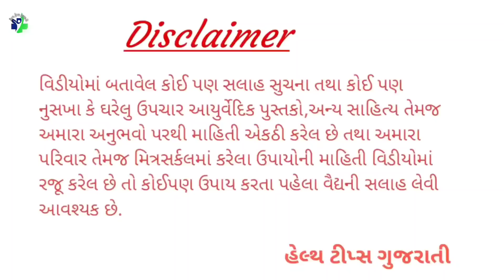બે મિનિટમાં આખું પેટ સાફ કરી આંતરડા ચોખ્ખાં કાચ જેવા કરી નાખે || kabjiyat no ilaj-પેટ સાફ કરવાની રીત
दो मिनट में पूरे पेट को साफ करता है और आंतों को साफ कांच जैसा बना देता है ||  कबजियात नो इलज- पेट कैसे साफ करें
Cleans the whole stomach in two minutes and make the intestines like clean glass ||  kabjiyat no ilaj- How to clean the stomach

◆◆◆ Follow us ◆◆◆